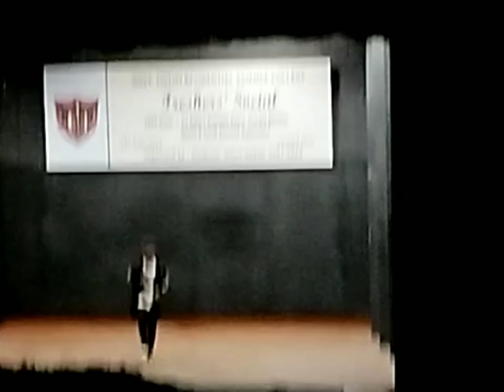GZRSC Fresher's social (2022)|| vlog🌻✌🏻